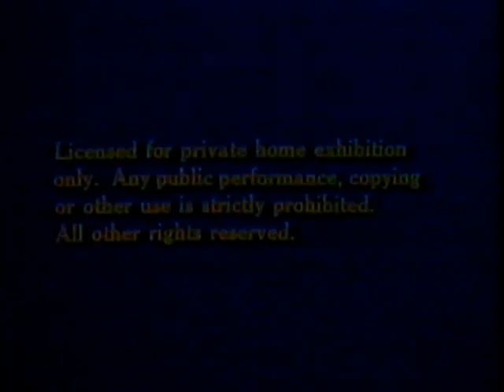Swiss Family Robinson [intro][54VS][3-1-85]